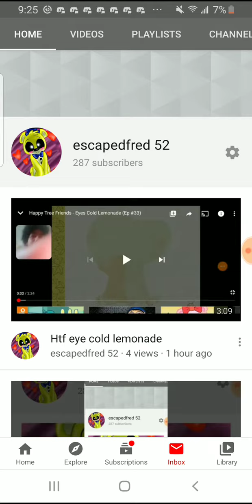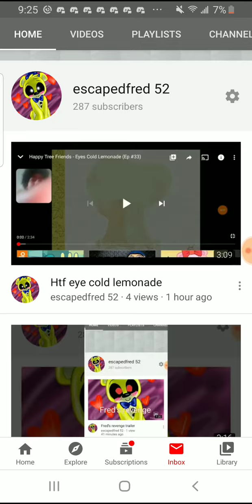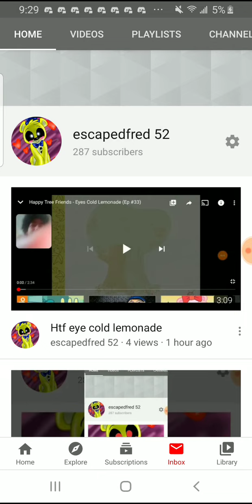Fred's revenge part 1 the speech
Escapedfred is now warden of ravenhurst asylum after the incident with William afton people think the asylum is not safe for the sick animatronics and humans warden fred then that of course Is safe coming from his right hand man mr giggles